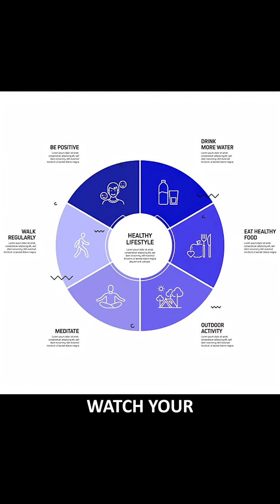Everything You Know About Diabetes Is WRONG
You’ve been told Type-2 Diabetes is genetic and lifelong.
What if the truth is completely different?

Watch till the end — this might change how you see diabetes forever.